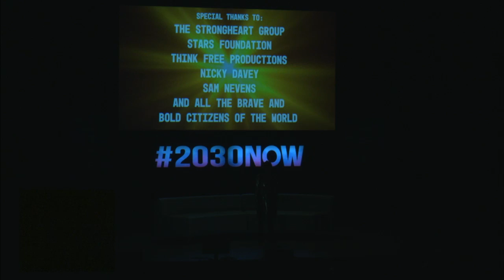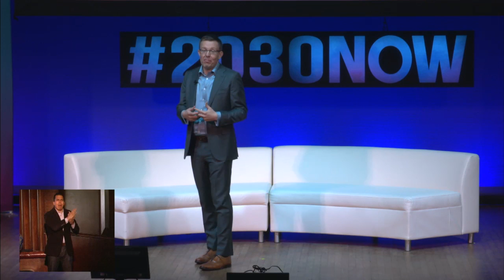HENRY TIMMS welcomes the Social Good Summit crowd with inspiring words